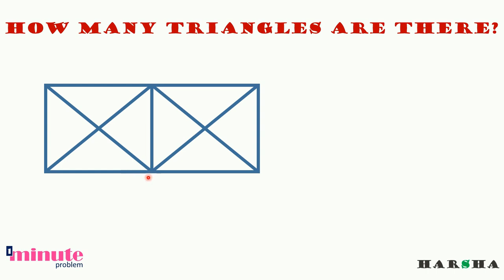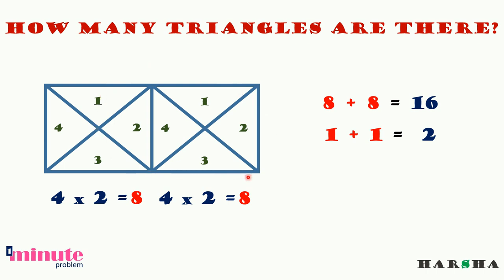HOW MANY TRIANGLES ARE THERE -12